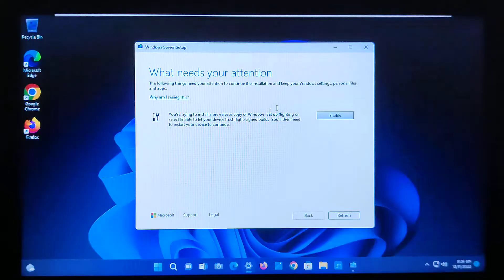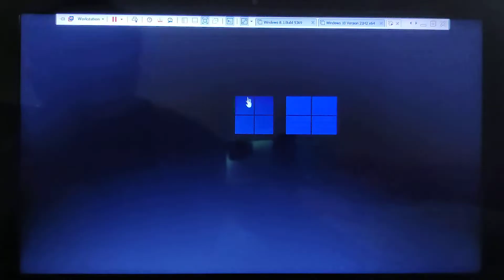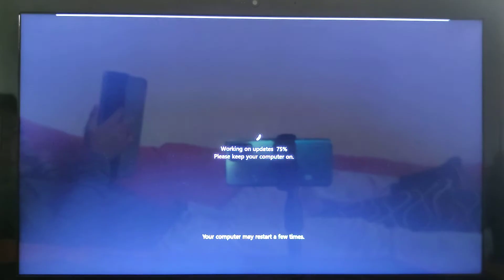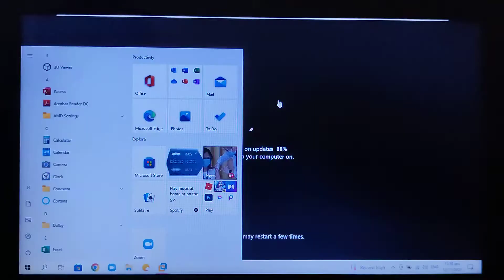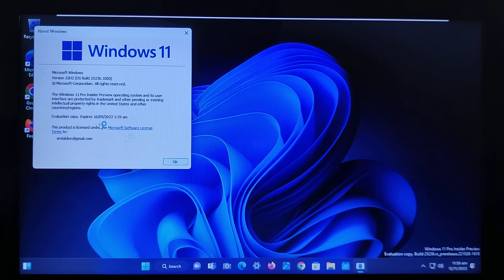Upgrading from Windows 11 Version (22H2) to Windows 11 Insider Preview Build 25236